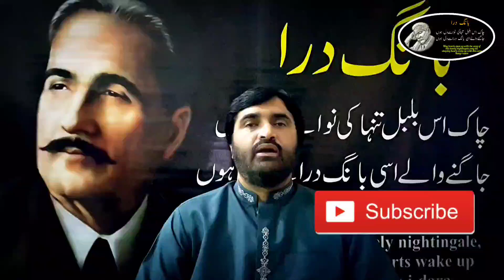Bal e jibril | number 3 | part 2 | wo harf e raz jo mujh ko | Allama iqbal | Iqbaliyat | Bang e dara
تقدیرکےلیئے دیکھیئے بال جبریل (حصہ اول)غزل نمبر15👆

وہ حرف راز کہ مجھ کو سکھا گیا ہے جنوں
خدا مجھے نفس جبرئیل دے تو کہوں

ستارہ کیا مری تقدیر کی خبر دے گا
وہ خود فراخی افلاک میں ہے خوار و زبوں

حیات کیا ہے ، خیال و نظر کی مجذوبی
خودی کی موت ہے اندیشہ ہائے گونا گوں

عجب مزا ہے ، مجھے لذت خودی دے کر
وہ چاہتے ہیں کہ میں اپنے آپ میں نہ رہوں

ضمیر پاک و نگاہ بلند و مستی شوق
نہ مال و دولت قاروں ، نہ فکر افلاطوں

سبق ملا ہے یہ معراج مصطفی سے مجھے
کہ عالم بشریت کی زد میں ہے گردوں

یہ کائنات ابھی ناتمام ہے شاید
کہ آرہی ہے دما دم صدائے 'کن فیکوں'

علاج آتش رومی کے سوز میں ہے ترا
تری خرد پہ ہے غالب فرنگیوں کا فسوں

اسی کے فیض سے میری نگاہ ہے روشن
اسی کے فیض سے میرے سبو میں ہے جیحوں

علامہ محمداقبال کوعمومی طورپہ شاعرمشرق کی حیثیت سے جاناجاتاہے،مگرمفکرقرآن کی حیثیت سےوہ متعارف نہیں ہیں،علامہ اقبال خودکہتے ہیں کہ میرےفلسفہ کی بنیادقرآن ہے،اورمیں نے جوکچھ بھی لیاوہ قرآن سے لیا،برصغیرمیں مسلمانوں کے لیئے الگ مملکت کی سوچ کی بنیاد بھی دراصل ان کے قرآنی فکرکانتیجہ تھی،ایک ایسی مملکت جس میں قرآن کے ابدی اصولوں کی حکمرانی ہو،علامہ کہتے ہیں کہ میں شاعرنہیں اورمیں نے خودکوکبھی شاعرنہیں سمجھا کچھ مقاصد خاص رکھتا ہوں جس کی تکمیل کے لیئے شاعری کو ذریعہ بنایا ہے،پاکستان بھی کیونکہ اسی سوچ اور فکرکا نتیجہ ہے اس لیئے پاکستان اورپاکستانیوں کو کیسا ہونا چاہیئے تھا وہ اقبال کے کلام سے ہی معلوم کیا جاسکتا ہے،کلام اقبال سے دراصل پاکستانیوں کی تعلیم و تربیت مقصود ہے،اپنے بچوں کی تربیت میں کلام اقبال کو لازما شامل کیجئے تاکہ ہم اس ملک کودنیا کا ایک عظیم ملک بناسکیں،بانگ دراچینل بنانے کا مقصد بھی کلام اقبال کو آسان اور عام فہم بنا کراس کی ترویج کرنا ہے،تمام پاکستانیوں اندورن ملک یابیرون ملک سے گذارش ہے کہ اس کارخیرمیں ہمارا ساتھ دیں،اوراس کی زیادہ سے زیادہ تشہیرکرکے اپنا حصہ ڈالیں،

Bangedara